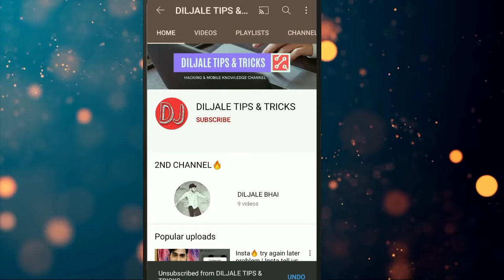Airdopes 131 😭charging problem || Boat 131 Charging problem solve in 2 min 2022 || Diljale 🔥 Bhai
airdopes 131
airdopes 131 won't connect
airdopes 131 how to use
airdopes 131 vs airoods
airdopes 131 charging
airdopes 131 review in hindi
airdopes 131 vs i12 tws
airdopes 131 hindi
airdopes 131
airdopes 131 how to use in hindi
airdopes 131 left not working
airdopes 131 black
airdopes 131
airdopes 131 battery discharge
airdopes 131 battery problem
airdopes 131 repair
airdopes 131 2021 thek kese kare

airdopes 131